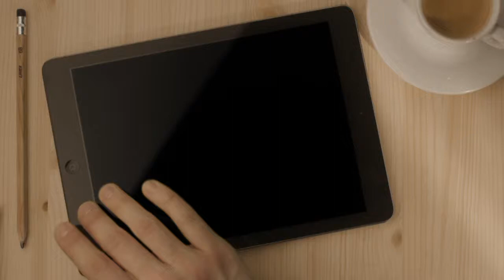Agenda Curta! - Chico, Artista Brasileiro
Como fazer um filme sobre um amigo que é um dos principais artistas brasileiros vivos? O diretor Miguel Faria Jr. contou sobre a delicada produção de seu novo filme, "Chico - Artista Brasileiro".